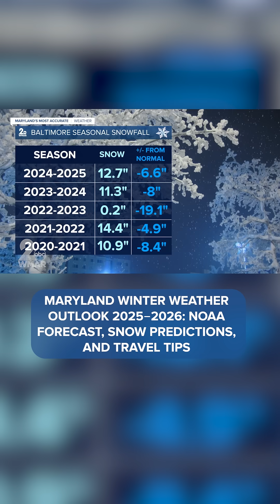Maryland Winter Weather Outlook 2025‑2026: NOAA forecast, snow predictions, and travel tips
Maryland’s winter for the 2025‑2026 season is shaping up to be one to watch.
From Garrett County’s snow‑packed mountains to the milder Eastern Shore, Maryland’s Most Accurate Weather Team has the details on what to expect, snowfall predictions for the region, and the essential safety tips to keep you prepared for whatever this winter brings.